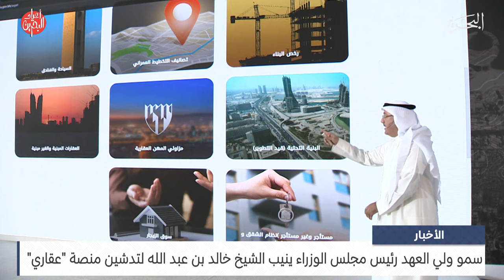البحرين مركز الأخبار : الشيخ خالد بن عبد الله يدشن منصة بنك المعلومات العقارية عقاري 26-12-2023